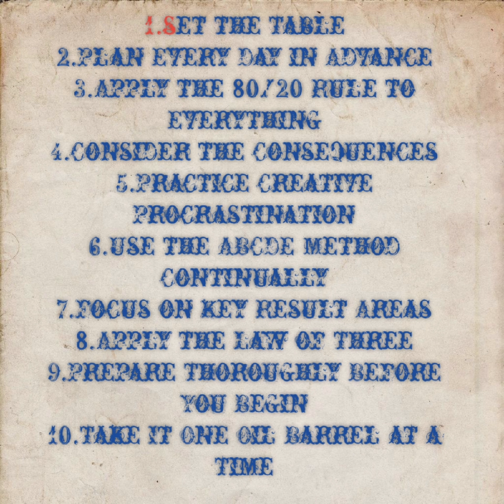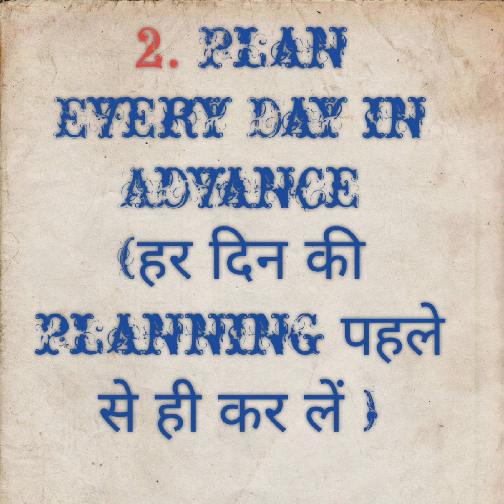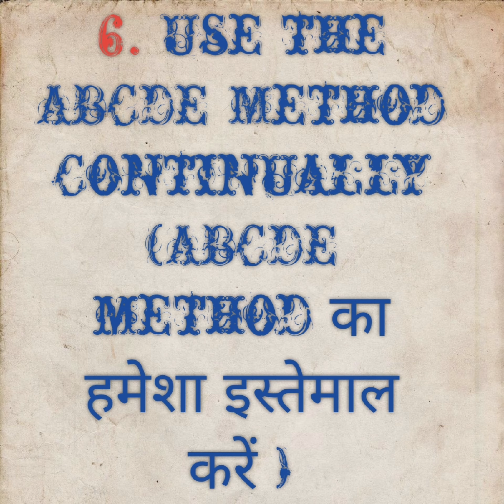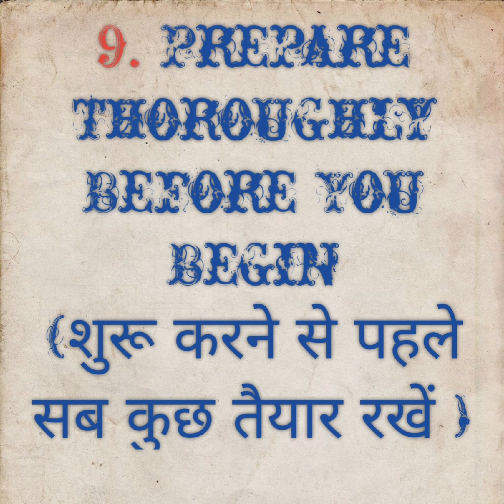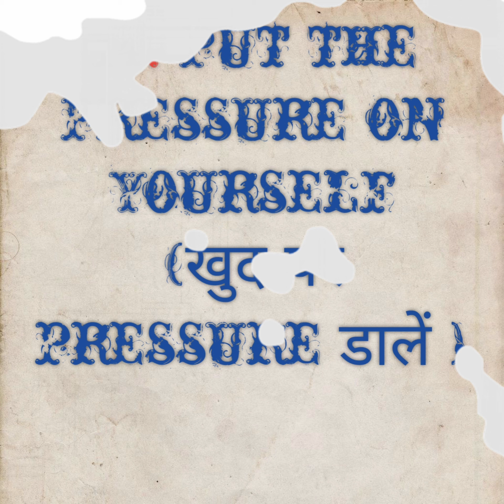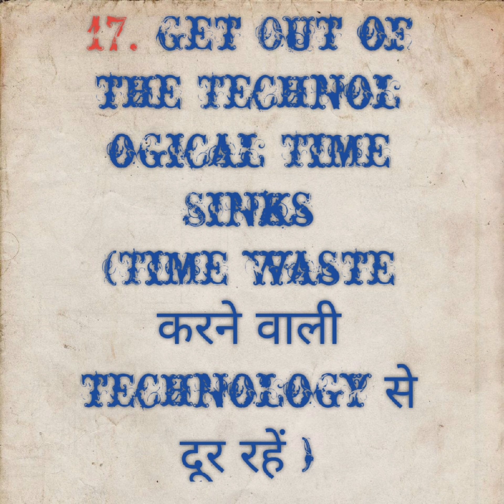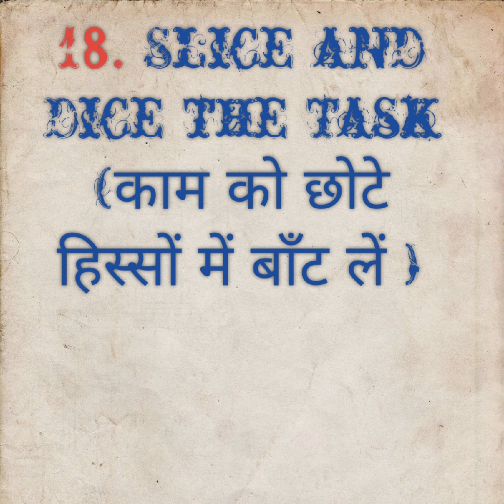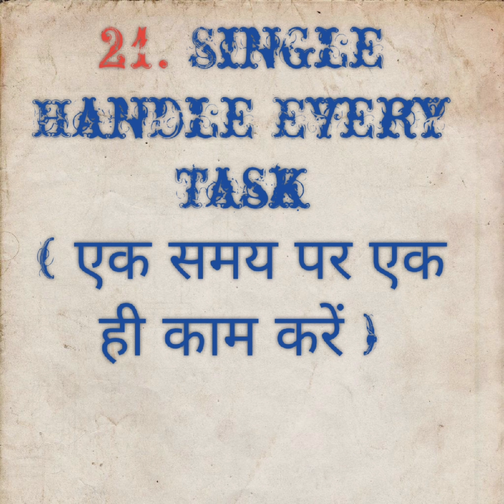Eat that frog by brian tracy। informer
Set the Table

Plan Every Day in Advance

Apply the 80/20 Rule to Everything

Consider the Consequences

Practice Creative Procrastination

Use the ABCDE Method Continually

Focus on Key Result Areas

Apply the Law of Three

Prepare Thoroughly Before You Begin

Take It One Oil Barrel at a Time

Upgrade Your Key Skills

Leverage Your Special Talents

Identify Your Key Constraints

Put the Pressure on Yourself

Maximize Your Personal Powers

Motivate Yourself into Action

Get Out of the Technological Time Sinks

Slice and Dice the Task

Create Large Chunks of Time

Develop a Sense of Urgency

Single Handle Every Task